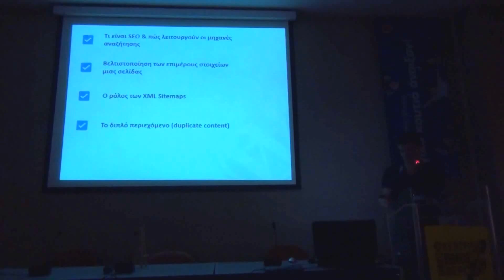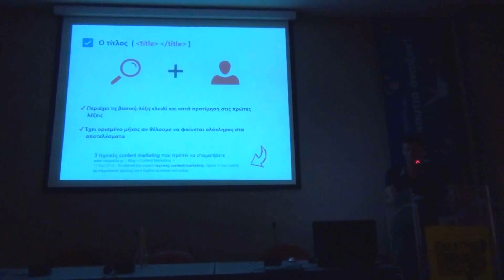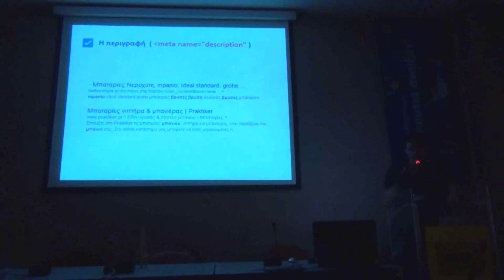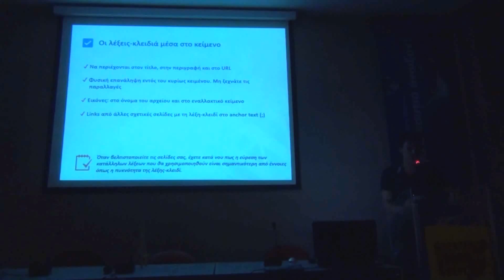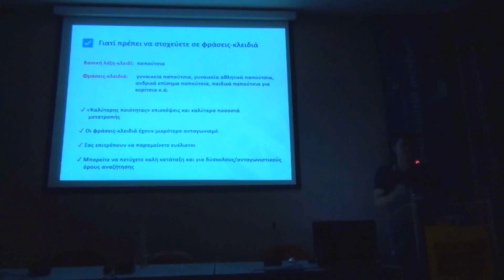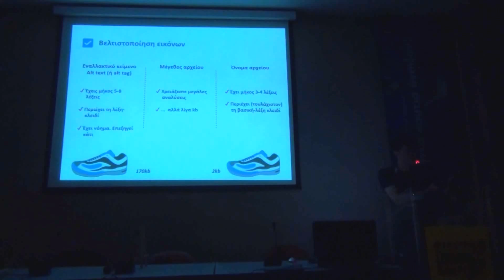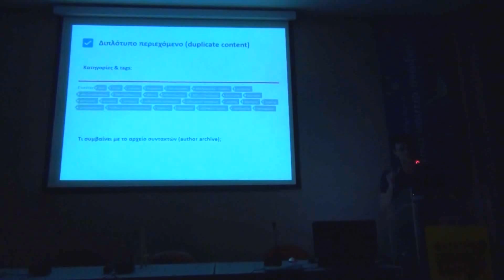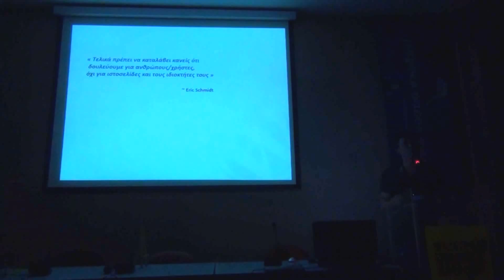WordPress Greek Community - Meetup 4 - Η βελτιστοποίηση ενός WordPress Website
Γιώργος Ηλίδης
Η βελτιστοποίηση ενός WordPress Website